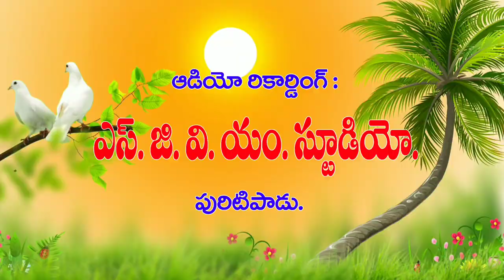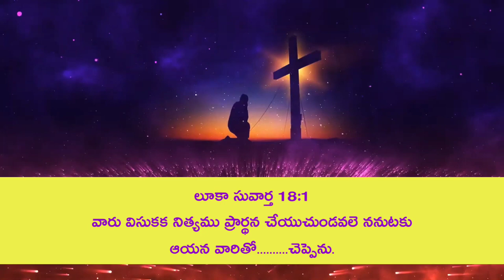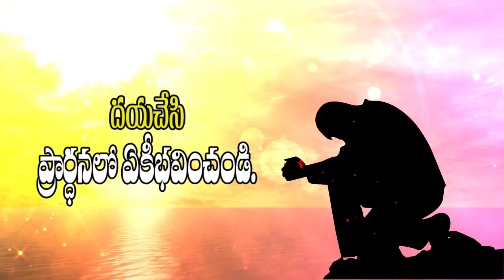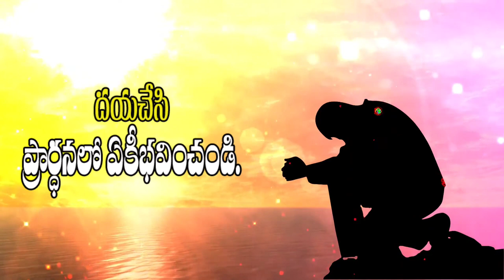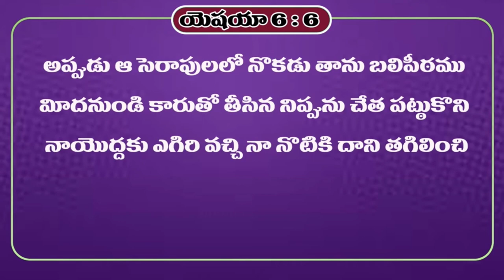20 11 2023 B. Vidyasagar garu అంశం: విశేషమైన 100 ప్రార్థనలు 10 వ ప్రార్ధన యెషయా ప్రార్ధన.